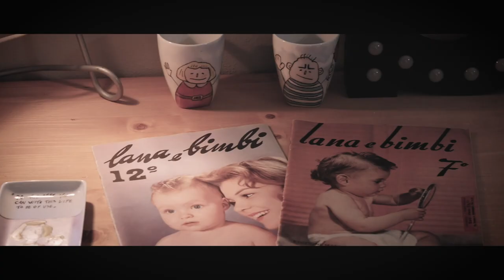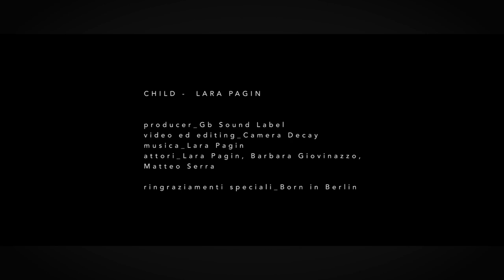Lara Pagin - Child -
Produced By Luca Paolo Chiaravalli
Mastered by Claudio Giussani @ Energy Mastering

Distributed by Pirames International

CHILD
(L. Pagin)

You'll be the son I'll never have
I'll never be a mother
I'll be the tune that's in your head
maybe haunting but I'll always be there

I see you blooming in my hand
You're the spring that's overcoming winter